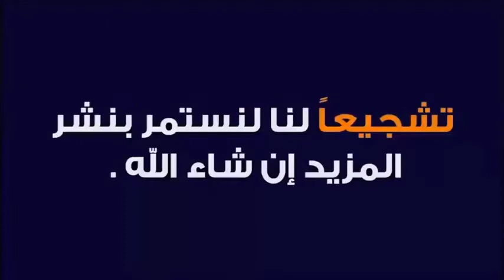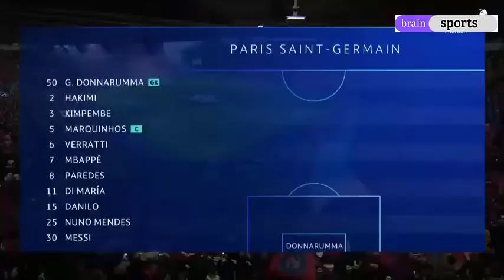ملخص مبــ اراة ريــ ـال مدريــ ـد و باريــ س سـ ـان جيرمـ ـان